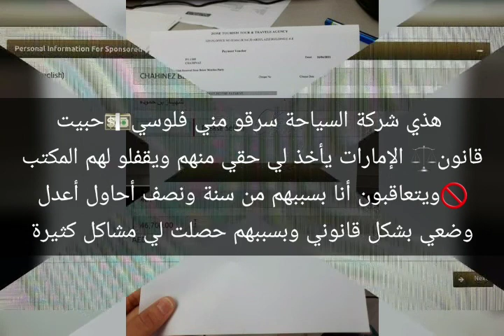حبيت من قانون⚖الإمارات🇦🇪يأخذ لي حقي منهم لأنه شركة السياحة هذي بدبي سرقو مني فلوسي👩🏼‍💻 ويتعاقبون⚖